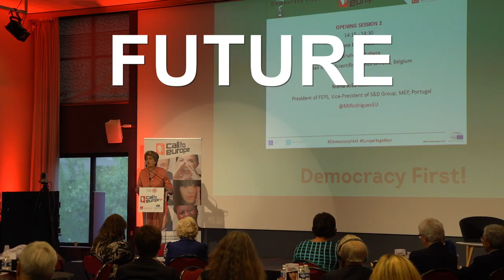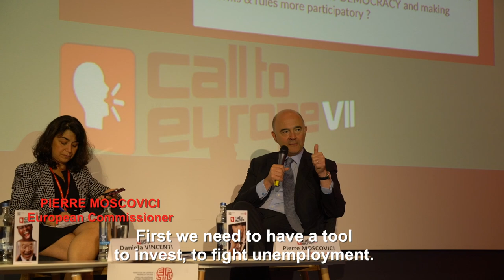Together for Democracy in Europe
The European Union needs to put DemocracyFirst. This is what we discussed during the EuropeTogether event with FEPS, with young people from all over Europe, academics and politicians. Our message is loud and clear: enough of business as usual. This is the time for the European Union to become really democratic and transparent. We will be able to do this only together, with you, with all citizens. A new direction is possible! Participate on our Together platform